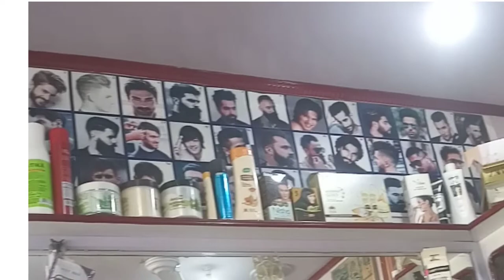new tecnition2022 new trcnik video new technology techar नया festival मॉडलिंग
new modling tecnition2022यह चेनल आप सभी को नई जानकारी देने के लिए विडियो मनोरंजन करने के लिए बनाया गया है न कि किसी को किसी प्रकार की हानि पहुचाने का मकसद है मेंरे विचार में आप सभी ये विडीओ देखकर प्रसन्नता महसूस करेंगे हाथ जोड़कर विनम्र निवेदन है सभी से कि विडियो देखे और लाईक करें
                                 धन्यवाद
new modling tecnition fesian modling new project for me
ham app sabhi  ka mnirgan karne ke liye app sabhi ke sath nei new jaankari jutate hmujhe purn viswas h ki video dekh kar app sabhi ko parsanta hui h esame
kisi ko koi parkar ki hani pahuchane ka maksad nahi h
                          thanks❤🌹